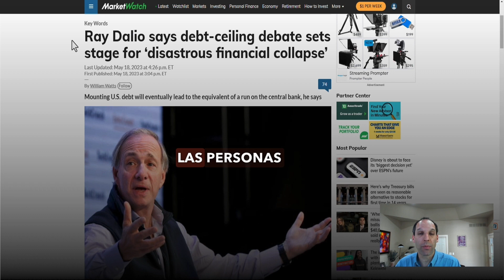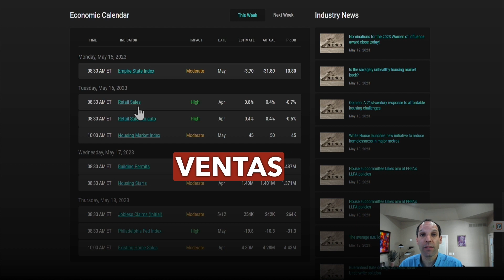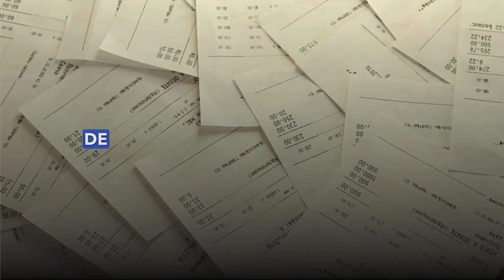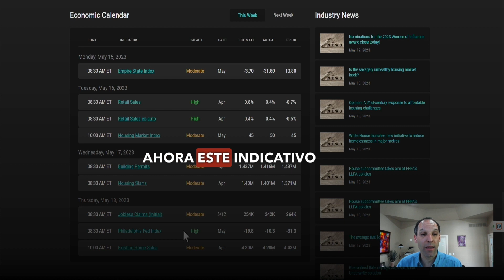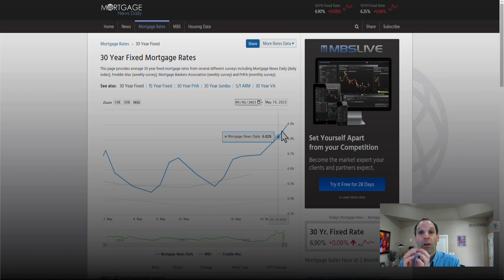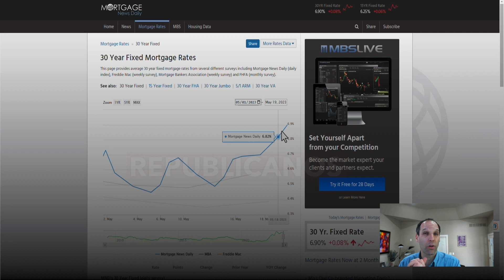Eli Weissmann | Actualización semanal del mercado inmobiliario: 19 de mayo de 2023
Eli Weissman ofrece un desglose del mercado inmobiliario actual.